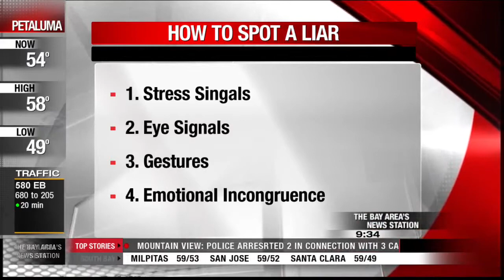How To Spot A Lie